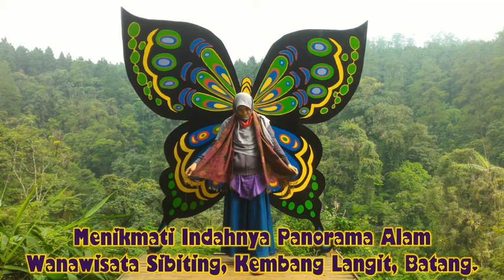Mau tau keindahan wanawisata Sibiting...??? Tonton video ini...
Video dokumentasi perjalanan explore wanawisata Sibiting, Kembang Langit, Batang.